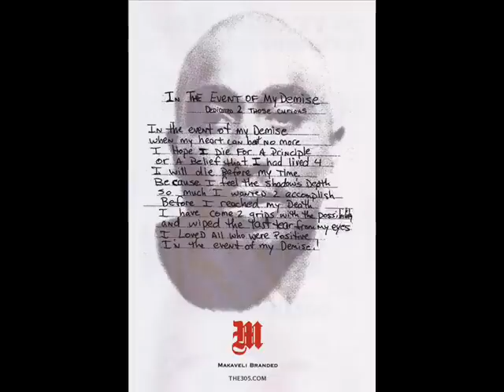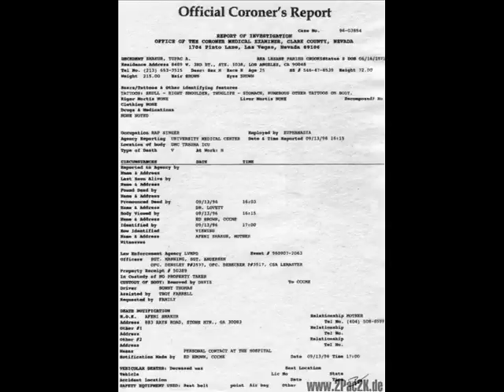Rik C - 2Pac remix 2010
3 Pac tunes chopped and mixed by myself on the 1210's.